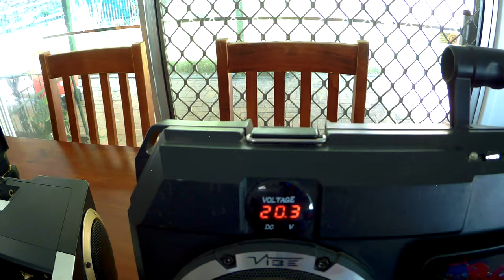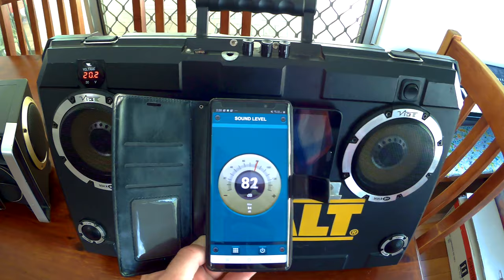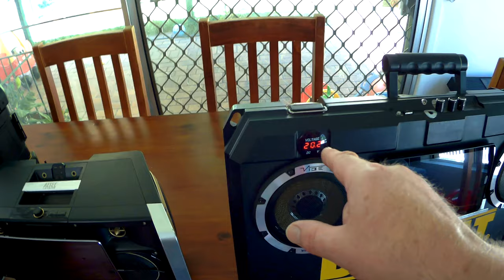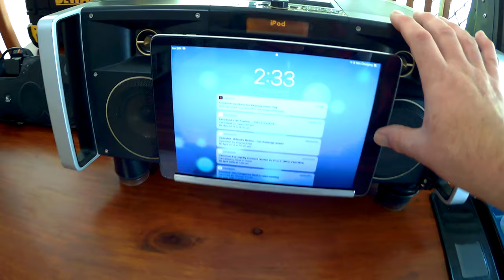Biggest Baddest Portable (?) Bluetooth Homemade DIY Boombox - Using 18V DeWALT / AEG Tool Batteries!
Hey everyone,

Here is a video showing how to power a portable boombox using 18V (DeWALT / AEG) tool batteries.

There are a lot of videos out there showing people how to make a DIY portable Bluetooth boombox, but most of these use quite complicated battery/power supply setups.

Using a cordless tool battery has lots of benefits (powerful, cost effective, easily replaceable, high 'Ah' capacity, small/lightweight, ability to 'hot swap', ease of charging, compatibility with other tools, etc).

So hopefully this video will help others who are contemplating a similar project.

The video also shows a DIY portable Bluetooth/USB boombox that I made over a year ago, which demonstrates the principle of using a tool battery as the power source.

Happy watching!